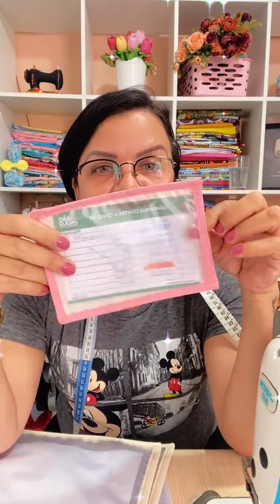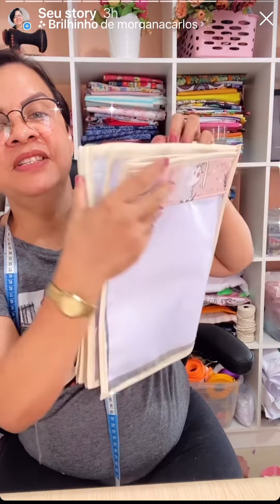UMA BOA IDEIA PARA Organizar OS EXAMES DAS GESTANTE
Link da aula da Bolsa Bebê luxo  2 em 1  com uma aula Bônus links 👇🏼
Curti ,Comenta compartilhar com as amigas !!!
Me segue para mais vídeos 🌵🥰💎 @artedepaninho

Seja bem vinda a
FAMILIA ARTE DE PANINHO.